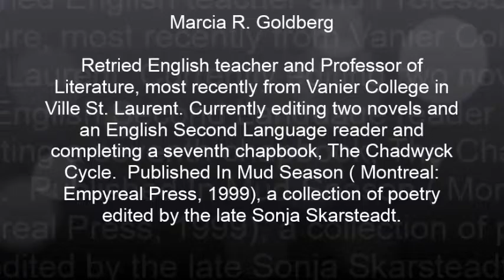Marcia R Goldberg at 100K Poets For Change - Host Betty Esperanza - September 2015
Marcia R  Golderg at 100K Poets For Change - Host Betty Esperanza - September 2015
Footage: Akim